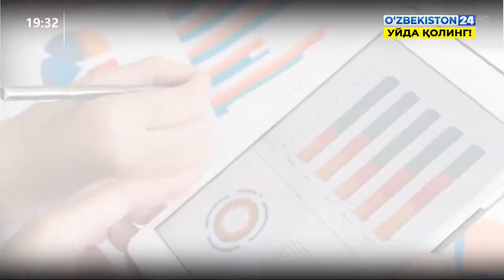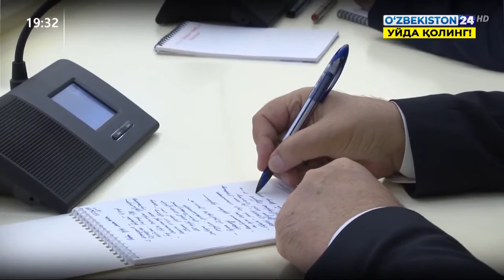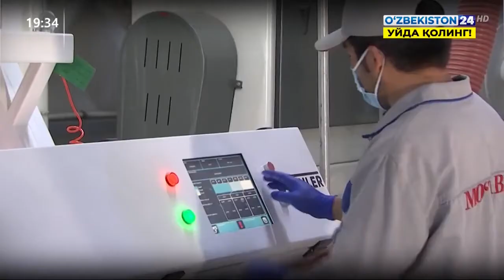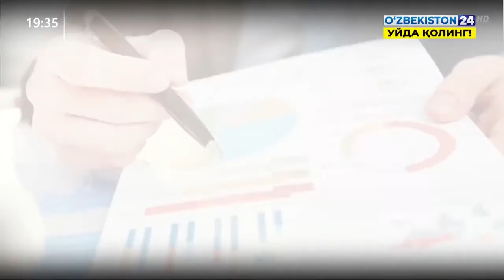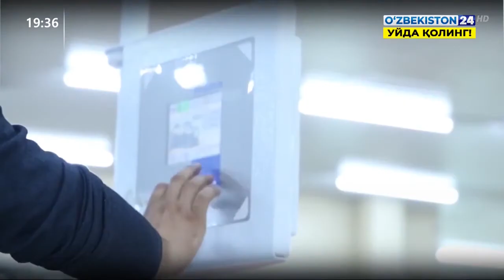Президент Узбекистана провел видеоселекторное совещание по вопросам сокращения бедности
Под председательством Президента Республики Узбекистан Шавката Мирзиёева 3 июня 2020 года состоялось видеоселекторное совещание по вопросам сокращения бедности